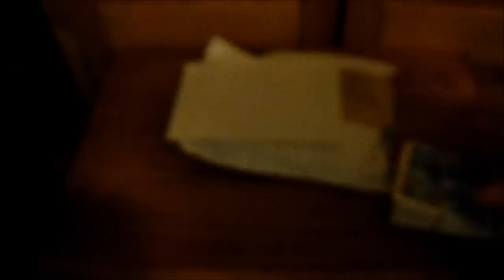Epic Match Attax Mailday from Jack Mcdonald !!!!!!!!!